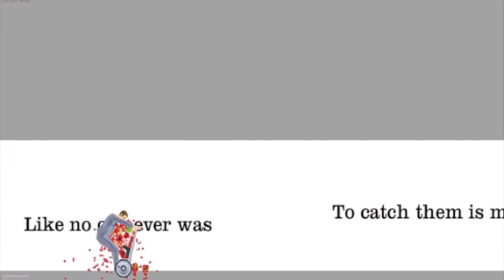Happy Wheels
This is a video to show my friend that I have good video skills and if this is my friend reading this I can make a intro if you want thanks so much for watching